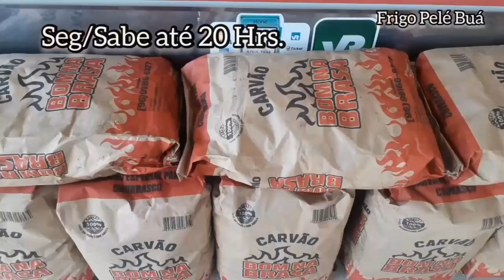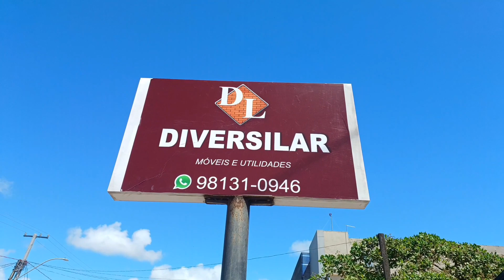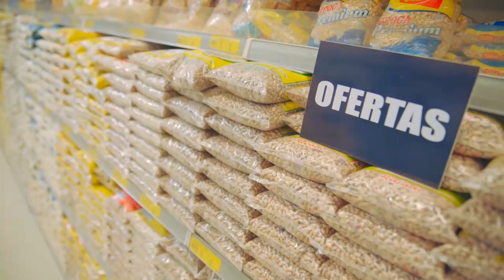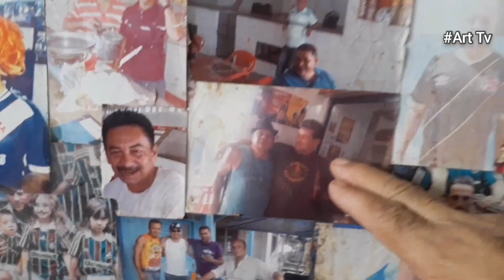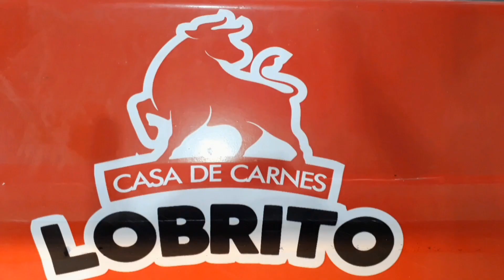Lugares do Amapá Bom prá Pescar 25 05 2023.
Reportagem sobre Cultura e Ecoturismo.